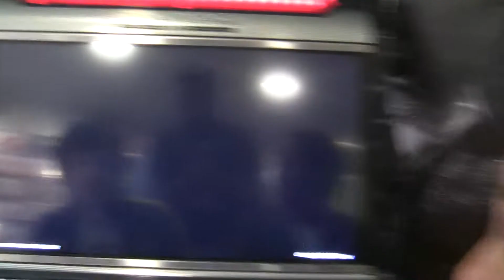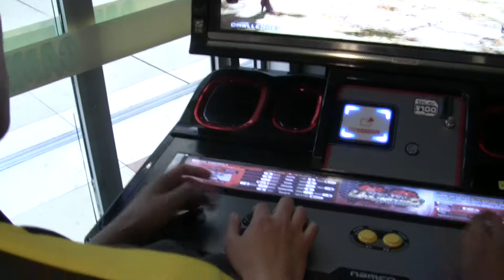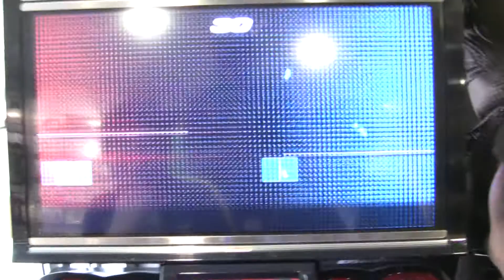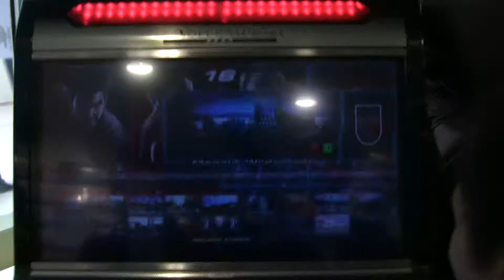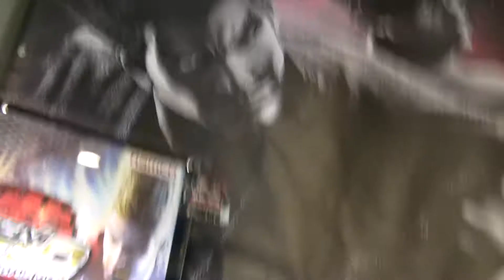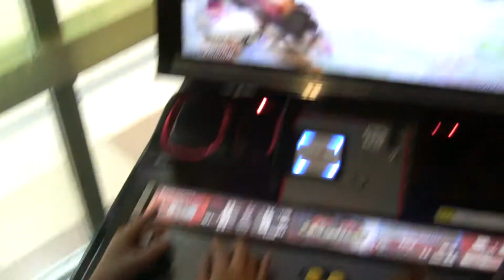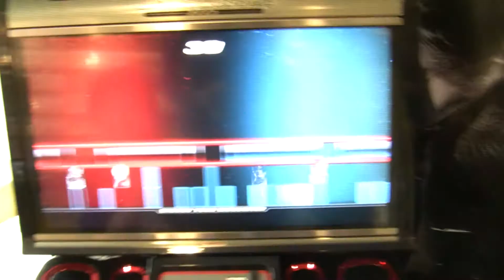Tekken Tag Tournament 2 Arcade Cabinet in Game Mania Utrecht part 3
Tekken Tag Tournament 2 Arcade Cabinet in Game Mania Utrecht - Wogus, BakaNoobSama & RcR10